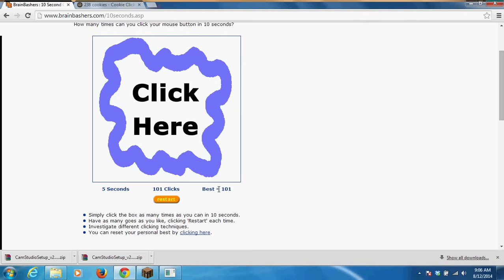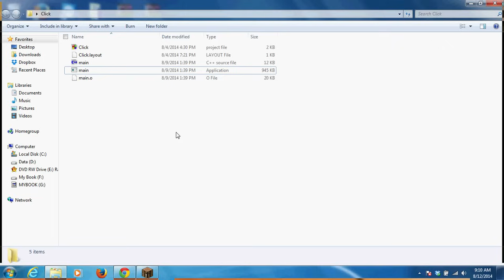Gaming (Minecraft) Auto Clicker [Download In Description]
This is showcasing a C++ auto clicker program I made in about an hour and a half. This can be used in a variety of different games, although it was made with Minecraft in mind. In this video I demonstrate how it can used to bot cobble mining, though I have also successfully used this for auto fishing, pvping, snow farming, pvping, etc.